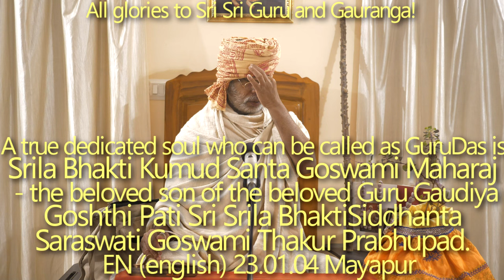SBen230104 A true dedicated soul who can be called as GuruDas is Srila Bhakti Kumud Santa Goswami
A true dedicated soul who can be called as GuruDas is Srila Bhakti Kumud Santa Goswami Maharaj - the beloved son of the beloved Guru Paramahamsa Jagat Guru Gaudiya Goshthi Pati Sri Srila BhaktiSiddhanta Saraswati Goswami Thakur Prabhupad.

A true dedicated soul who can be called as GuruDas, Srila Bhakti Kumud Santa Goswami Maharaj, the beloved son of the beloved Guru,  Paramahamsa Jagat Guru Gaudiya Goshthi Pati,  Sri Srila BhaktiSiddhanta Saraswati Goswami Thakur Prabhupad.